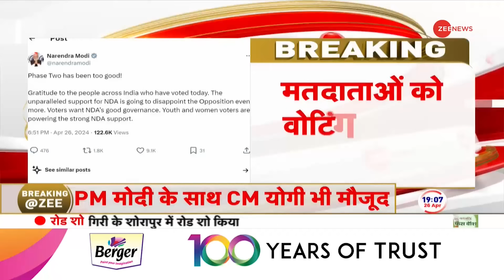Breaking News: वोटिंग खत्म होते ही बोले पीएम मोदी | PM Modi Reaction on 2nd Phase Voting | Election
लोकसभा चुनाव के दूसरे चरण की वोटिंग खत्म होने पर बोलते हुए पीएम मोदी ने लोगों की बधाई दी है. पीएम ने किया कहा है देखें वीडियो.

Speaking on the end of voting for the second phase of Lok Sabha elections, PM Modi has congratulated the people. PM has said, watch the video.